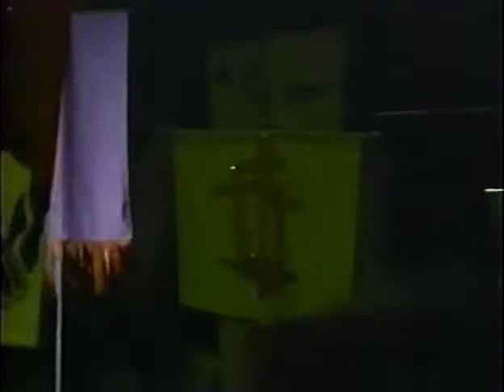Mike Darr Worship 4